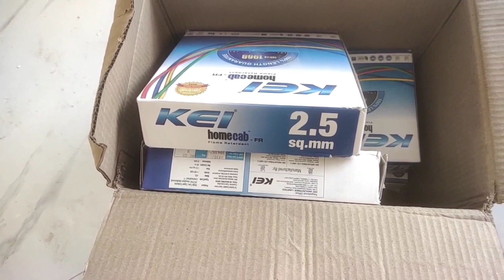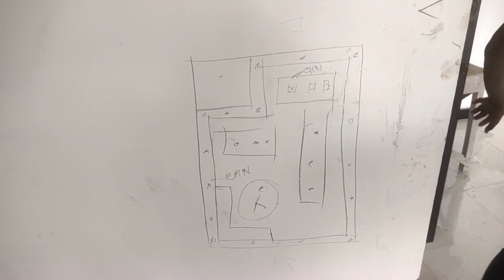for ceiling electric working all fitting 😱💯👀⚡ please support me please subscribe 🙏🙏🙏